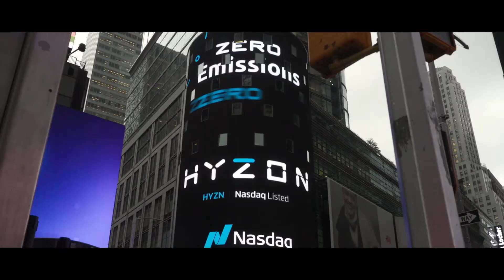Hyzon 2021 Earnings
2021 was a big year for Hyzon and 2022 is looking even bigger with the addition of our United States MEA Production Facility. Bringing our fuel cell production in-house helps us work smarter, faster, and cleaner to lead a hydrogen revolution.